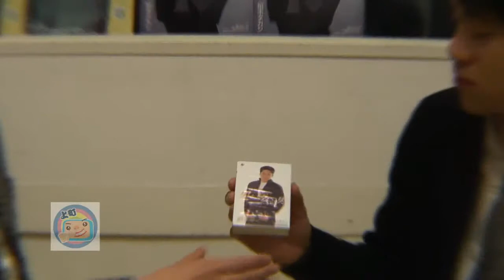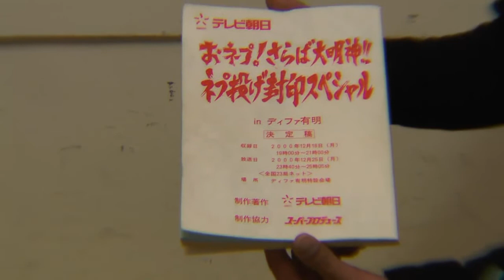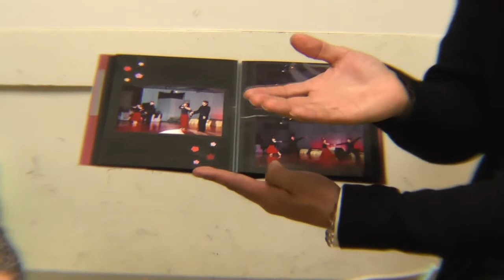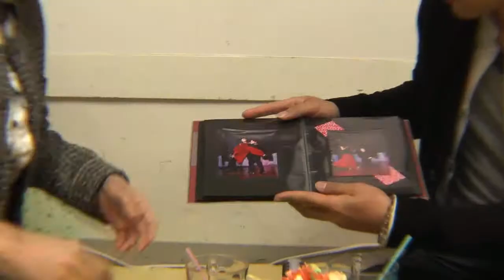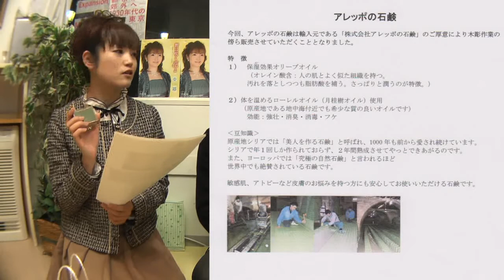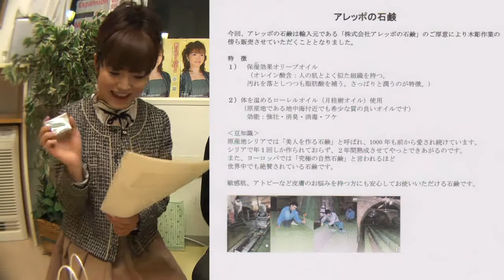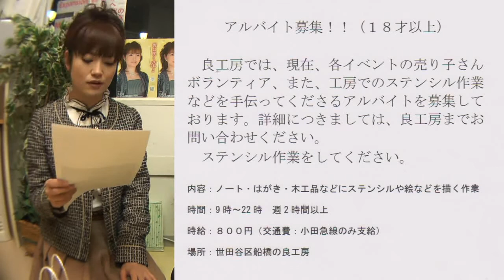てくてくTV 上町たつなみ会収録 亜耶の楽屋においでよ！ゲスト柏木タカシ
のおおくりする楽屋トーク番組です
　　今回も　世田谷の上町　社会福祉団体のたつなみ会ギャラリー
での収録
東京都世田谷区世田谷３－５－１９

今回のゲストは　同じく　演歌歌手　柏木タカシ

亜耶とは　昔から一緒にラジオパーソナリティーを
　　やっていて　片方がゲストになるのが　変な感じだそうです

　多摩地方で生まれ育った　柏木タカシの演歌人生を　どうぞ！

今回のお土産は　柏木タカシ　お気に入り
　　塩せんべいです